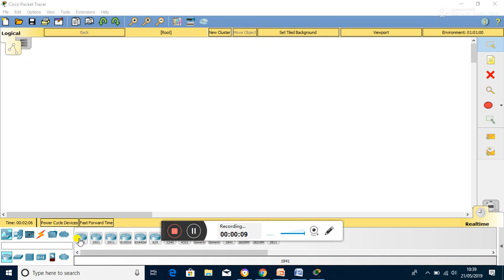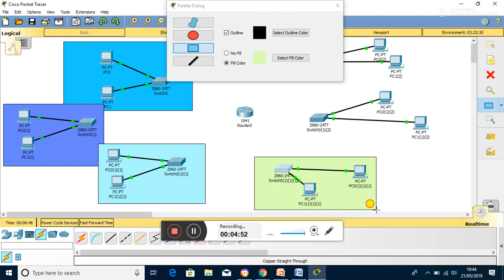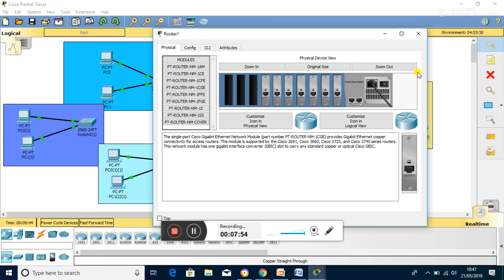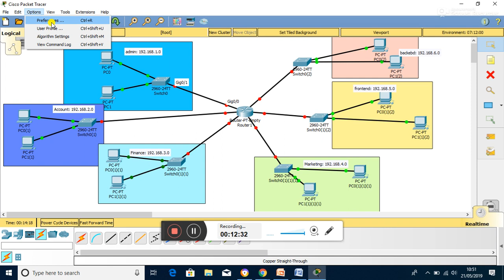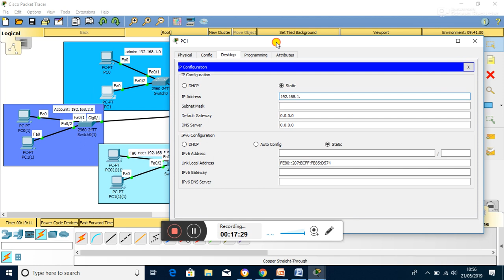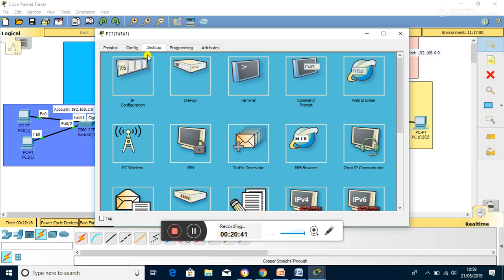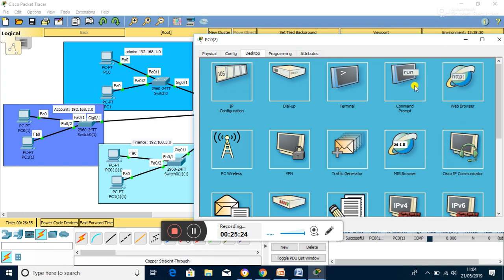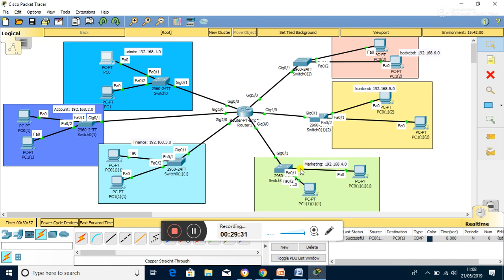Creating departments with single router in cisco packet tracer